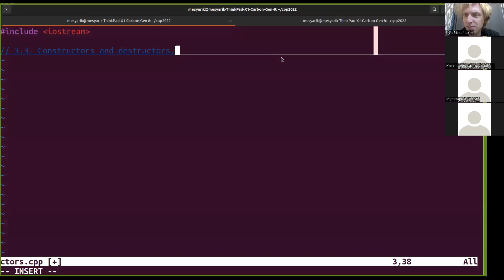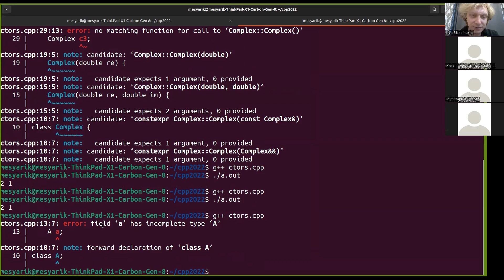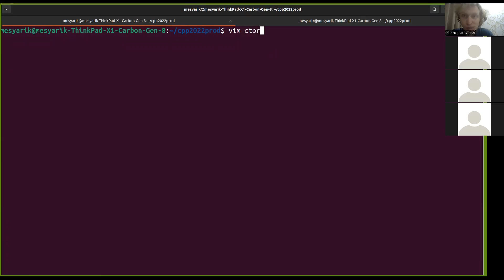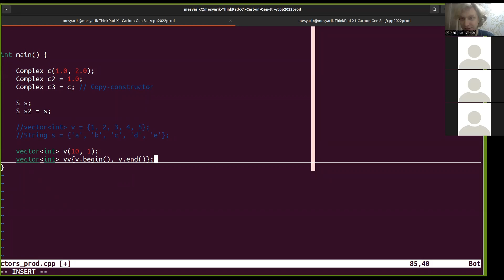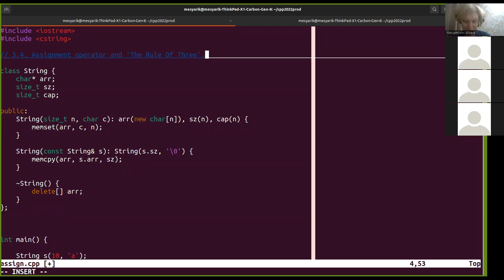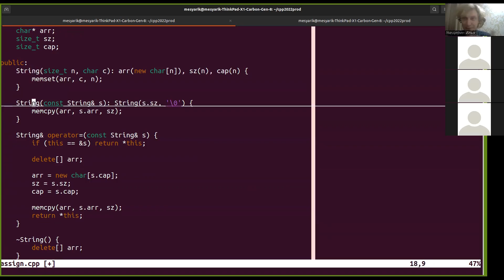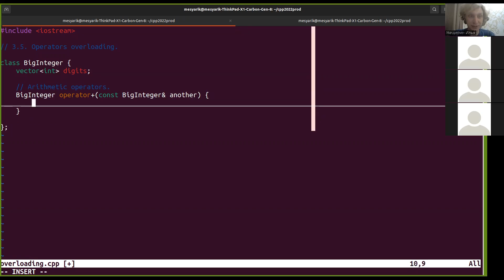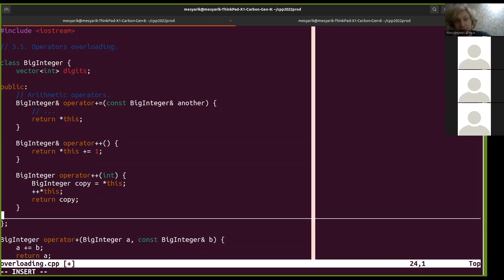C++ 3. Конструкторы и деструкторы, Правило Трех, Перегрузка операторов.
Дата лекции: 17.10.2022 и 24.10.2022
Лектор: Мещерин Илья Семирович
Монтажер: Алиев Арлан
Оператор: Ванков Илья

00:00:00 - Конструкторы и деструкторы
01:01:05 - Правило Трех
01:45:19 - Перегрузка операторов